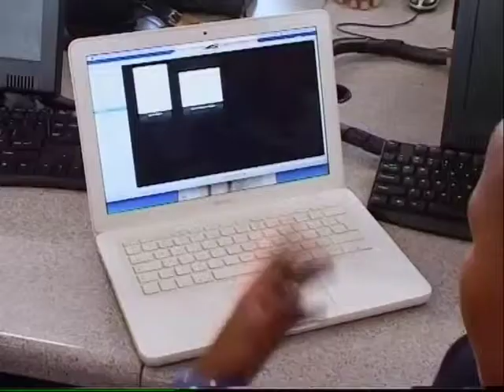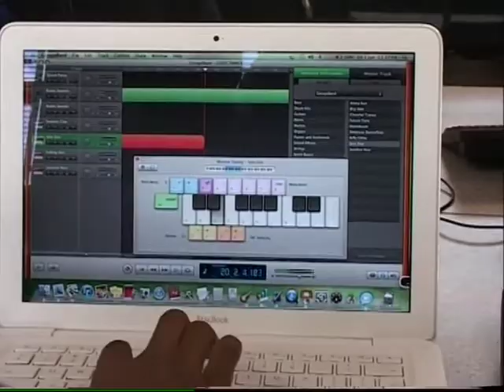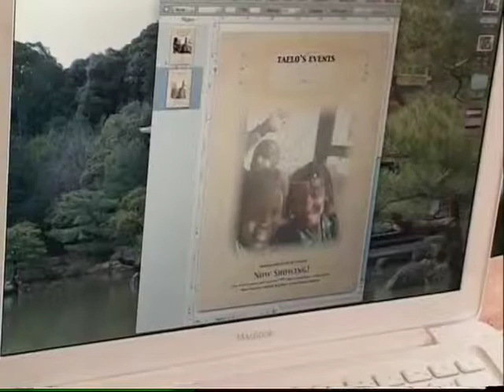iSchoolAfrica on AgriTV - Lethulwazi Comprehensive School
Lethulwazi Comprehensive School in Vosloorus, south of Boksburg, is one of the many schools that are sponsored by Peermont Global, who are working together with iSchoolAfrica to bring the technology into the classrooms. AgriTV went to the school to get an insight about their technology experience. Giving young SA a voice